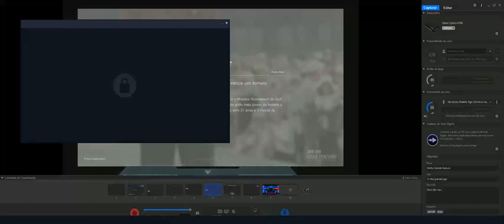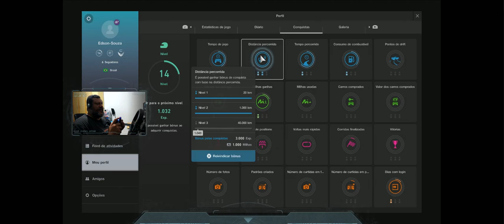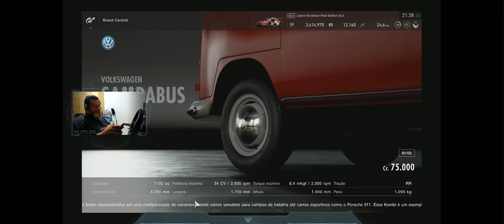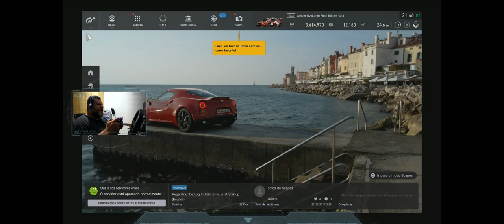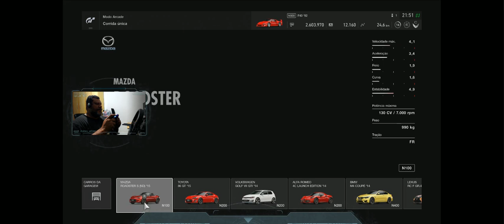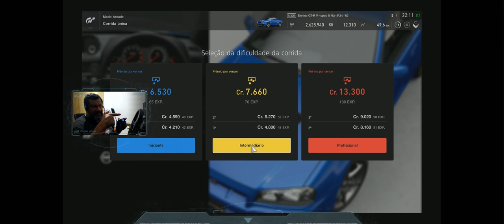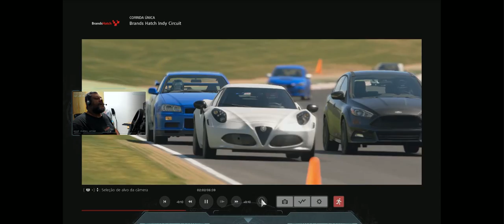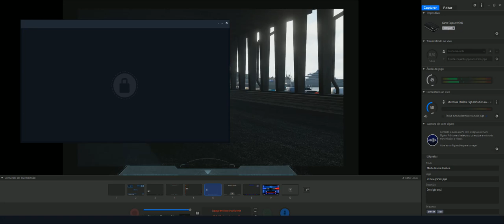Gran Turismo Sport-Última Live de 2017-Feliz 2018